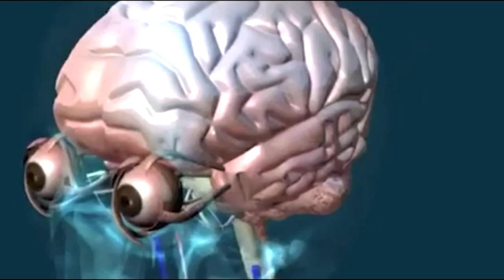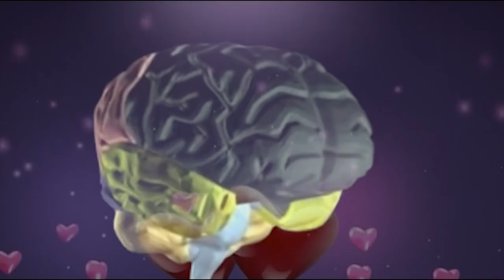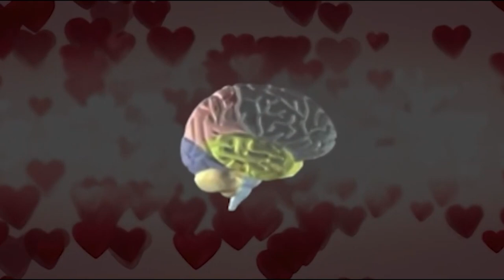Enamorarse es benéfico para el cerebro - UNAM Global